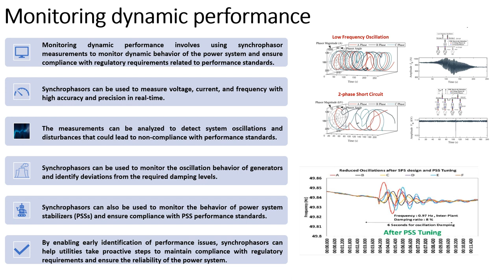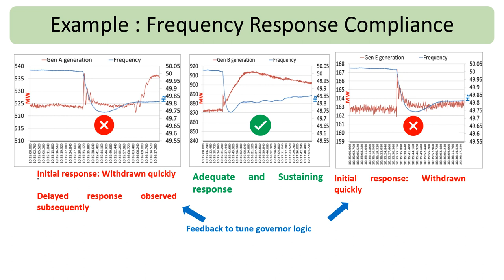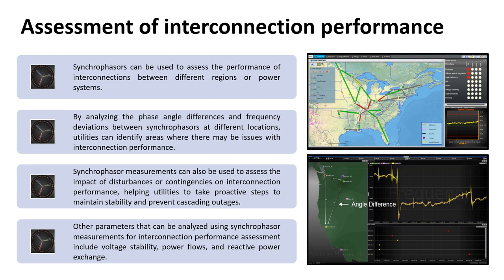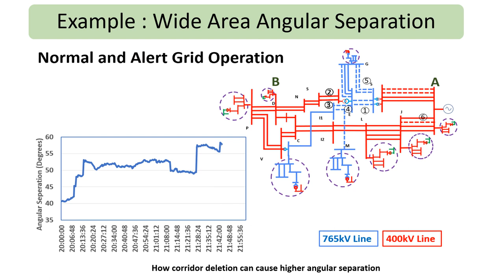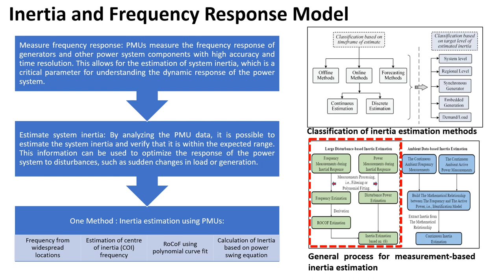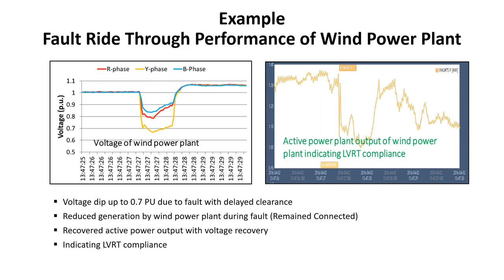Grid Compliance Monitoring Using Synchrophasor Technology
Standards and regulations are implemented in power system to ensure reliable and secure operation of power system. Thus, it is important to monitor the compliance of these regulations and standards to ensure that each equipment is working as per defined capability and is following all the regulations/standards/codes during varying operating condition. Any compliance monitoring requires adequate data through which such compliance can be ensured. With conventional SCADA data, steady state performance can be complied however power system being dynamic many such compliance could not be ensured directly. However, with synchrophasor data many compliances related to dynamic nature can be effectively ensured. This paper provides some of the use cases of synchrophasor data for compliance monitoring in Indian power system.
In this brief presentation, utilization of synchrophasor data for compliance monitoring has been illustrated with various use case.